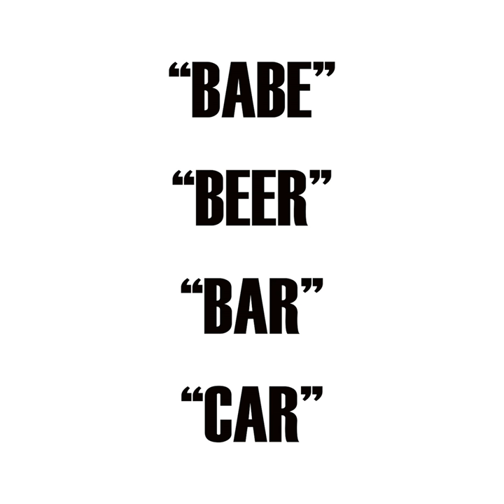Maraschino Cherry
Maraschino Cherry · Dual Action

Babe Beer Bar Car